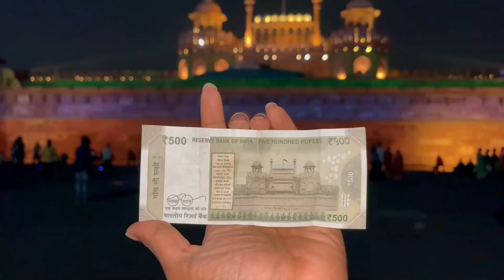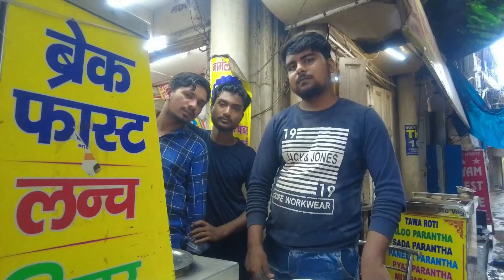Delhi Tour Guide🟢দিল্লি 4দিন 3রাতে সম্পূর্ণ ঘুরে দেখা😍এই প্রথম এত কম খরচায় দিল্লি ঘুরলাম Delhi Tour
😍Hi & Welcome to NOTUN TASTE  This video is  about Delhi Tour Guide🟢দিল্লি 4দিন 3রাতে সম্পূর্ণ ঘুরে দেখা😍এই প্রথম এত কম খরচায় দিল্লি ঘুরলাম Delhi Tour

Howrah to Delhi 665×3=1995
Up down 1995×2=3990/-
Hotel 3days 800×3=2400/-
Food 4 days 600×4=2400/-
Sight seeing 350×3=1050/-
New Delhi to Agra Train 175×3=525 up down 525×2=1050/-
Tickets & Travel share or Reserve Car 2500/-
কেনাকাটা 1000/-
Extra  খরচ 1500/-
আমি এখানে সবকিছুর হিসেব বেশি করেই ধরলাম

এখানে তিনজনের সম্পূর্ণ খরচ হলো 15890/-
একজনের খরচ হল 5296/-

😍 Location : near New delhi railway station

video is for Vlog
and research,
 Non-profit, educational or personal use tips the balance in favor1